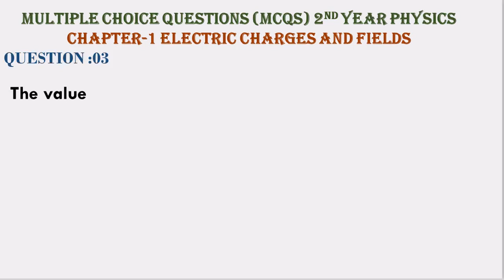The value of electric permittivity of free space is:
Multiple Choice Questions (MCQs) 2nd YEAR PHYSICS
CHAPTER-1 ELECTRIC CHARGES AND FIELDS
QUESTION :03
(A)9 × 10 9𝑁𝐶 2/𝑚2
(B)8.85 × 10 −12𝑁𝑚2/𝐶 2 𝑠𝑒𝑐
(C)8.85 × 10 −12𝐶 2/𝑁𝑚2
(D)9 × 10 9𝐶 2/𝑁𝑚2
ANSWER